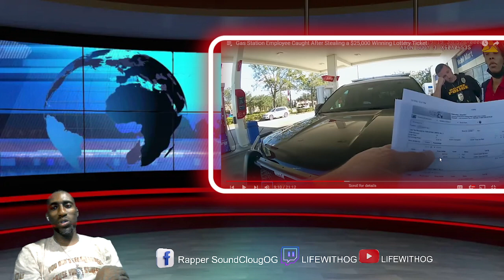CIRCLE K EMPLOYEE STEALS ALL THE LOTTERY TICKET